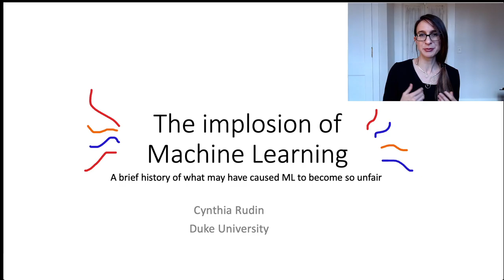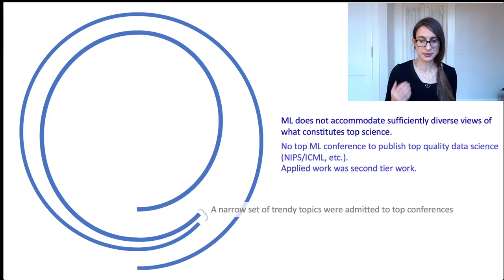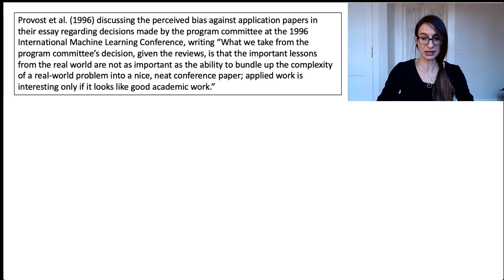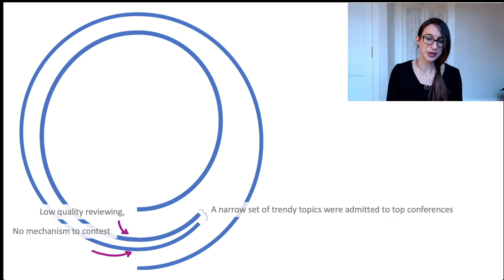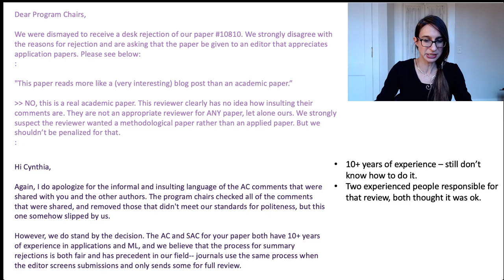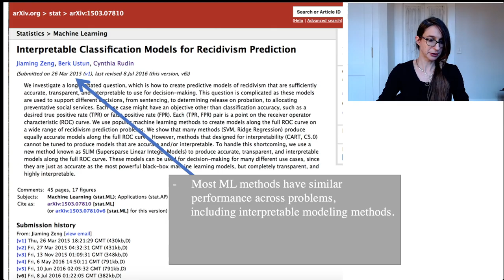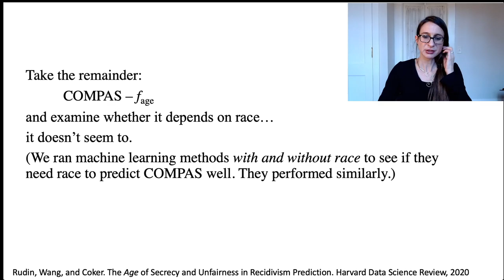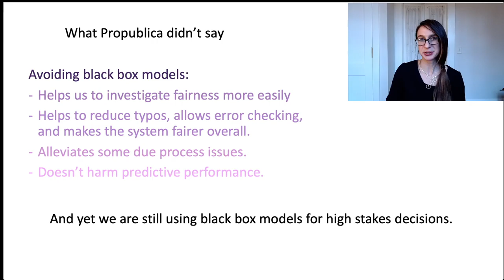The Implosion of Machine Learning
A hypothesis of how intellectual narrowness in the field of ML led to unfairness everywhere.